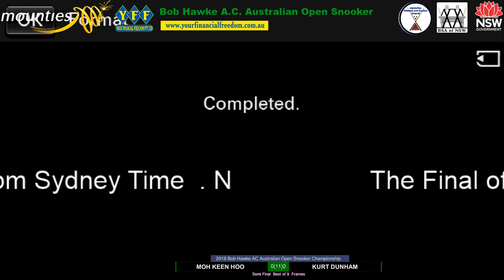Semi Final and Final of the 2018 Bob Hawke A. C. Australian Open Snooker Championship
Live Steaming and Hosting of Billiards and Snooker Videos NSW